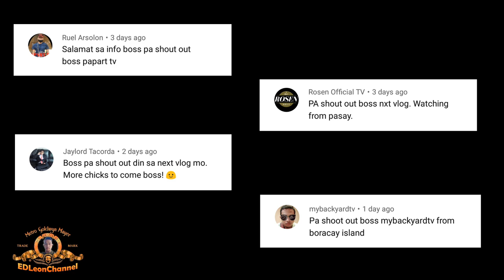PAANO GUMAWA NG STEEL BROODER CAGE NG SISIW | BROODER CAGE DESIGN FOR CHICKS | CHICKEN COOP DESIGN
Good day mga idol kaChicken, welcome ka dito sa ating channel.

Sa video na ito ipapakita ko sa inyo paano gumawa ng steel brooder cage para sa ating mga sisiw na maganda para sa edad na 3 weeks old hanggang 2 months.
ito ay bagong brooder cage design na ginawa namin na hindi gawa sa kahoy, ito ay gawa sa steel bar para sa matibay at quality na Brooder cage for chicks.

Nag dadag tayo ng kulungan o chicken coop kasi padami na ng padami ang mga itlog at sisiw ng ating mga free range chicken, kaya malaking tulong ang chicken coop design o brooder cage design na ito, para sa magiging malusog na mga sisiw.

Paki.like nalang din mga idol KaChicken bilang supporta dito sa ating Channel, at Paki.share nalang din mga idol para makatulong din sa tayo iba.
Comment nalang kayo mga idol sa baba.
Maraming Salamat. Keep Safe Always,
Godbless ♥♥♥